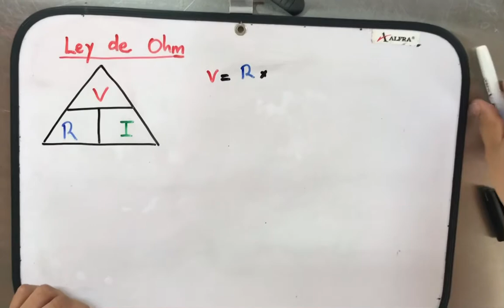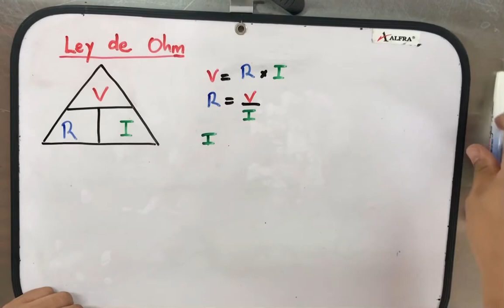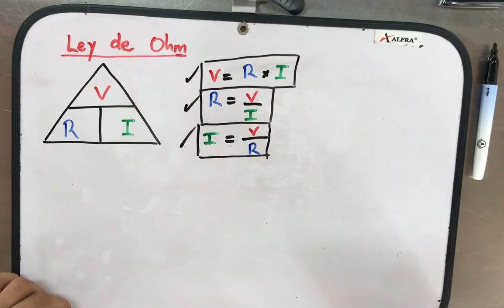Ley de Ohm 2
Continuación ley de Ohm